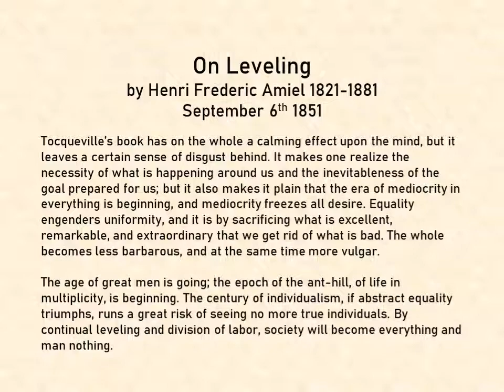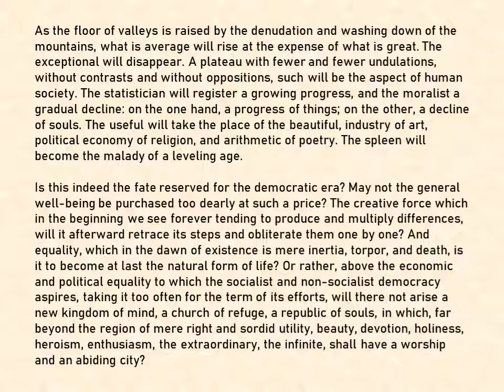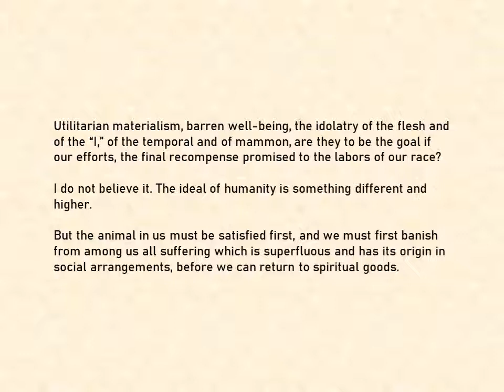On Leveling by Henri Frederic Amiel 1851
Henri Frederic Amiel 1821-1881 kept a journal for most of his life. This is a short excerpt from 1851 about his idea of leveling and accentuating differences.